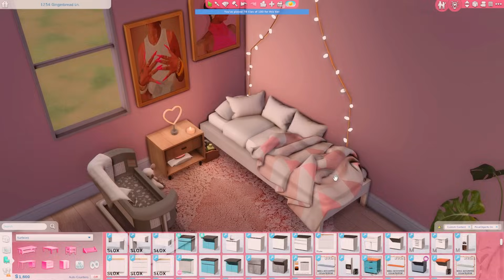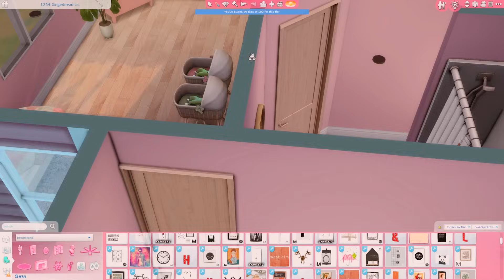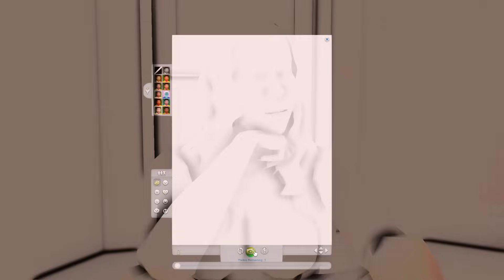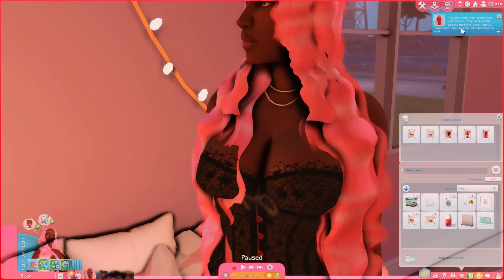New House!✨ The 100 Baby Challenge with INFANTS!👶🏾🍼 (The Sims 4) #6